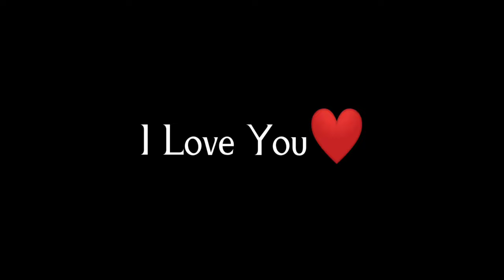i miss you jaan❤ 😍🥰🥀💔 love status😍whatsappstatus